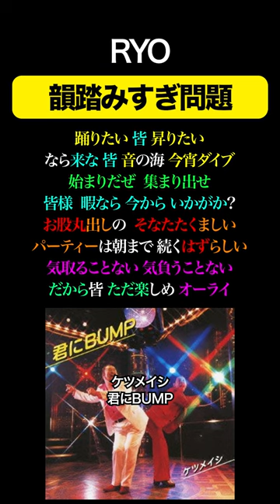ケツメイシRYO 韻踏みすぎ問題#37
ケツメイシ - 君にBUMP